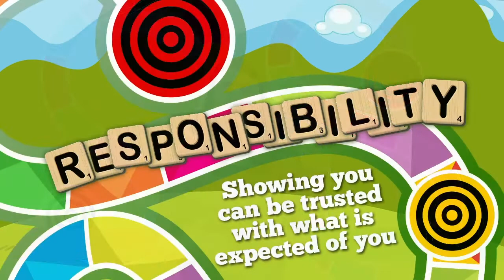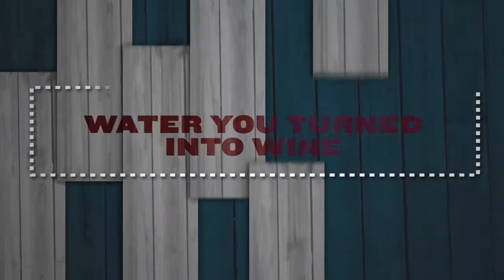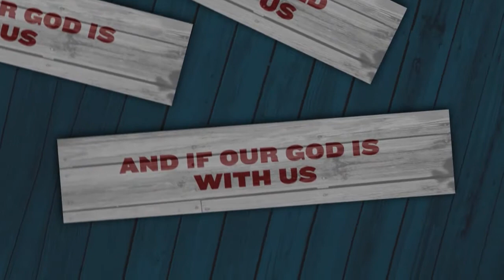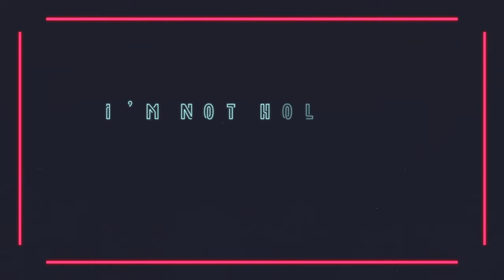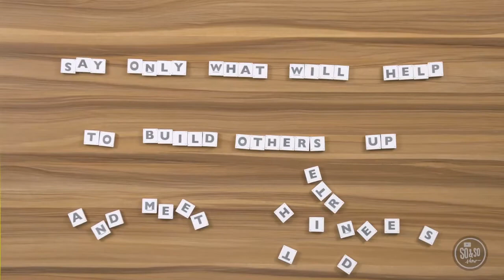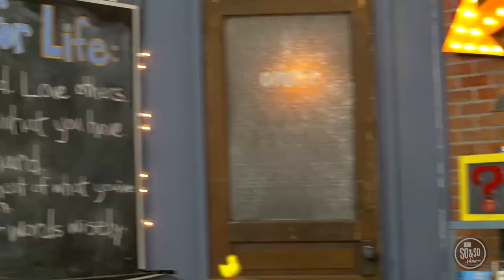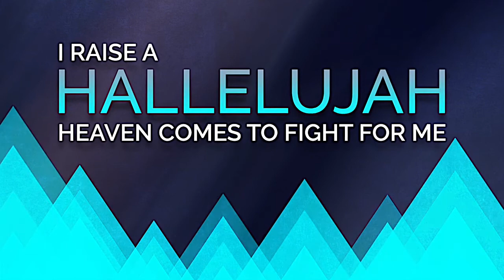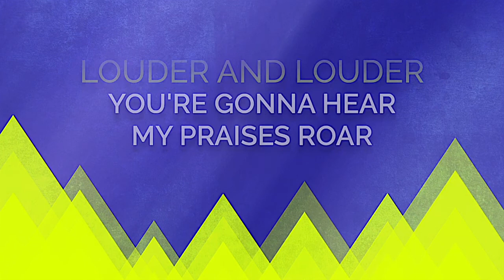Duplain Kidz Live | January 27th, 2021